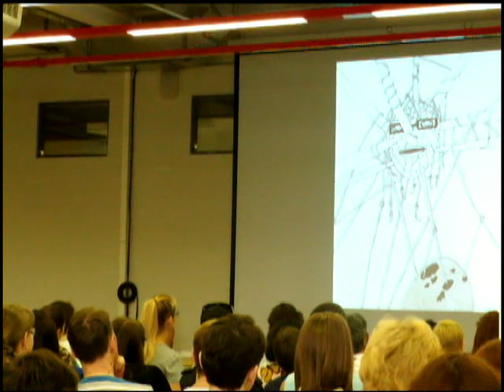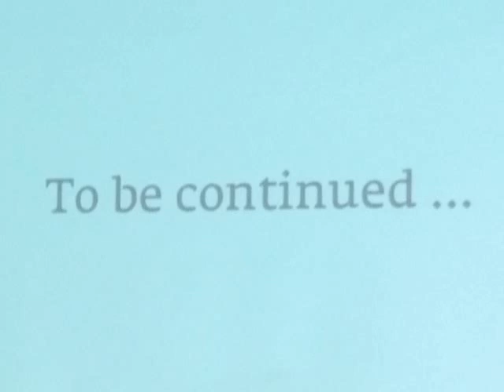британская высшая школа дизайна День Открытых Дверей